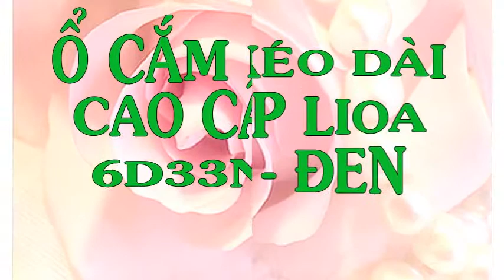Ổ cắm 3 chấu 6 lỗ 6D33N